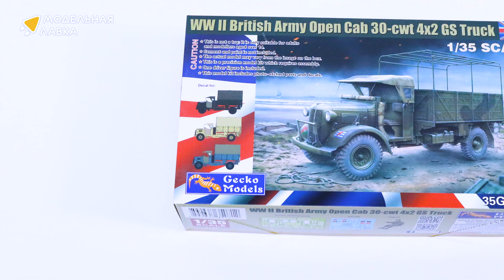Распаковка сборной модели WW II British Army Open Cab 30-cwt 4x2 GS Truck от Gecko-Models.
Распаковка сборной модели WW II British Army Open Cab 30-cwt 4x2 GS Truck от производителя Gecko-Models.

Масштаб - 1:35